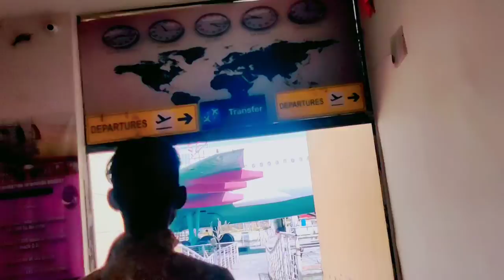5 star 🌟 hotel 😛 vlog 🤩 Delhi 💪 rohini 🤗 aropilen ✈️ ke anadr🔥puremaje